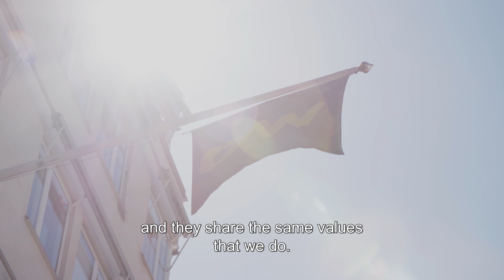Wallenius Marine and Alfa Laval - Why partner up?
The joint venture from Wallenius and Alfa Laval will offer a new propulsion alternative to the shipping industry. Sameer Kalra, President Marine Division at Alfa Laval, and Richard Jeppsson,VP Oceanbird Commercial & Partnership at Wallenius, tells us why the companies are joining forces, after approval from authorities.